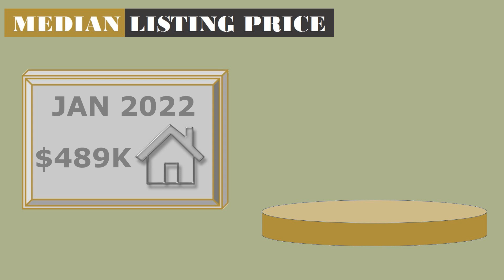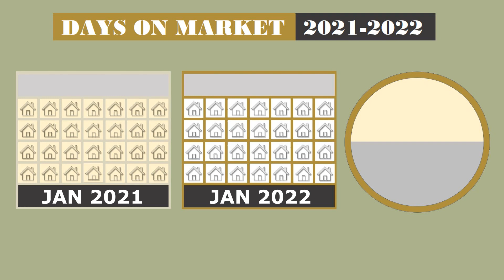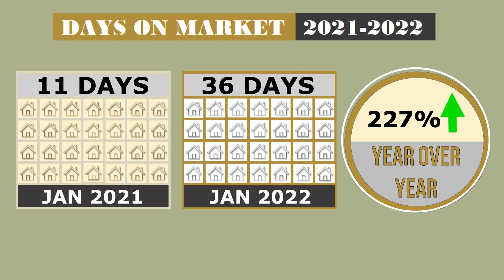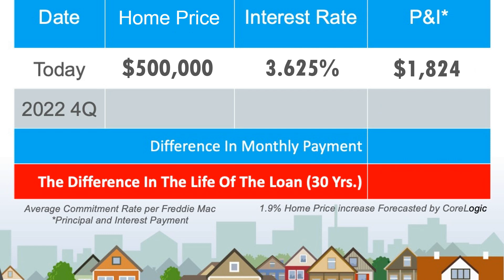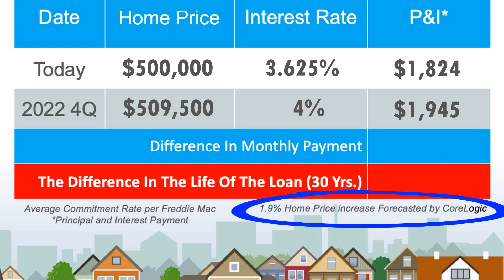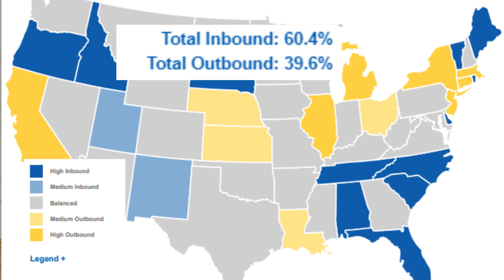BOISE Housing Market Update - February 2022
BOISE Housing Market Update - February 2022. How is the Boise Idaho Housing market? Let's see the statistics and let me know what your prediction is! What do you think 2022 is going to be like in the Boise Idaho housing market?

Want to learn about Boise and the rest of the Treasure Valley?

If you are looking for a home 🏡 you can find it

👍🏻 if you enjoyed our video? Be sure to L I K E and S H A R E 👍🏻

Don't forget to request your free Home Seller’s Guide by checking out our website at:TopIdahoRealEstate.com

And make sure check out what our past clients have to say about us:

We have a team of great agents here at Top Idaho Real Estate. We are here to help you with your next move and to make sure you are taken care of and receive the attention you deserve whether you are selling your home or buying your dream home in the Treasure Valley

If you are looking to sell your home or buy one in Nampa, Meridian, Boise, Eagle or the surrounding area, my team and I can be reached at our website at TopIdahoRealEstate.com or you can text or call .